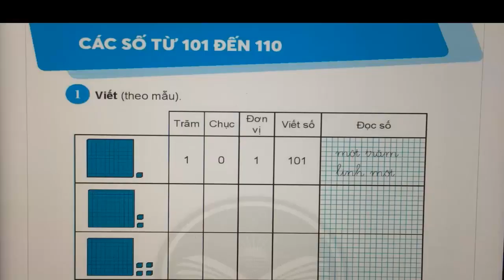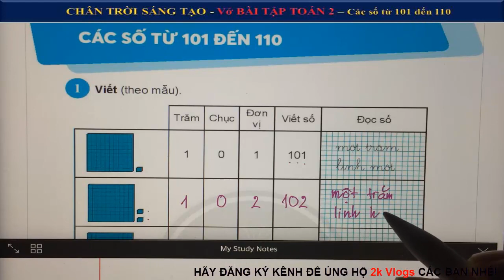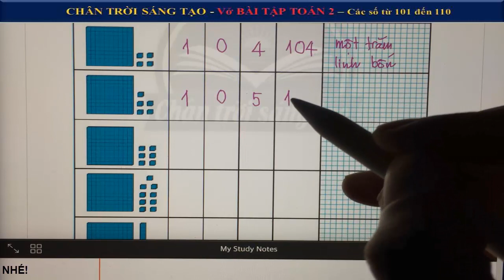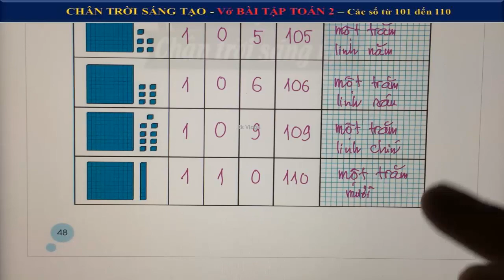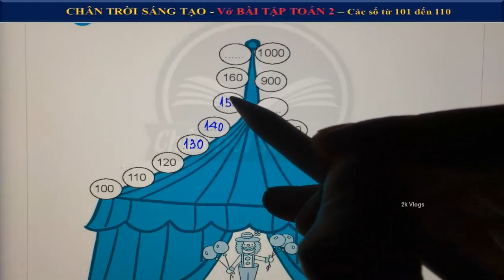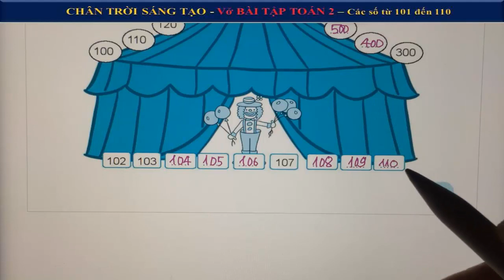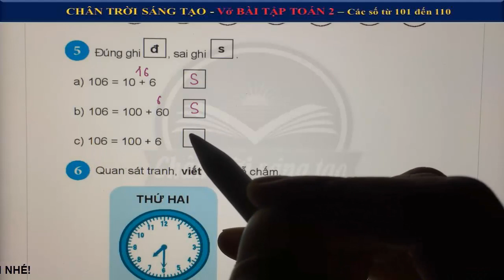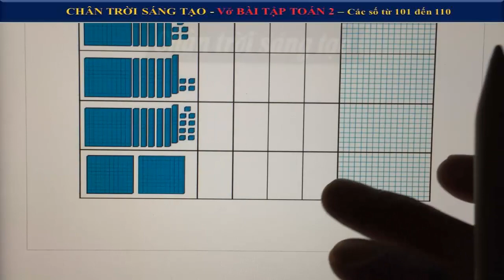Vở bài tập toán lớp 2 chân trời tập 2 |Các số từ 101 đến 110- Trang 48,49,50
Vở bài tập toán lớp 2 chân trời sáng tạo tập 2 |Các số từ 101 đến 110- Trang 48,49,50
👇 Xem nhiều hơn các video của 2k Vlogs 🌴